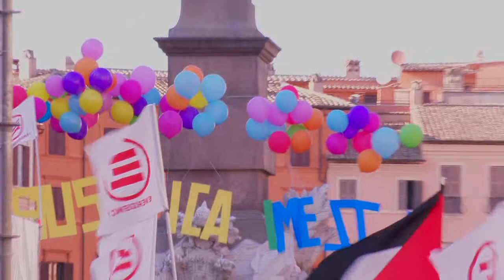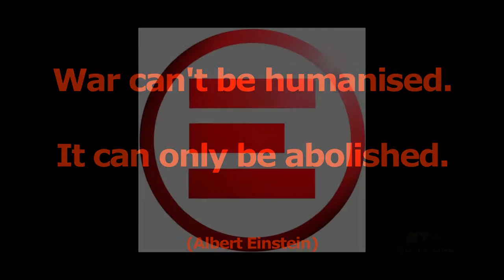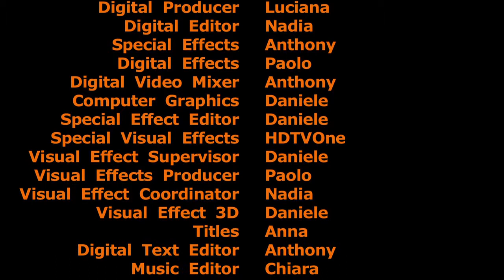Gino Strada - EMERGENCY - PART 4 of 4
Rome, April 2nd 2011. Piazza Navona full of people which participate to a protest manifestation against war, against all wars because how Einstein said "War can't be humanised. It can only be abolished"
Gino Strada has created EMERGENCY back in 1994 and since then his organization has treated over 4 Million people world wide and 1 on 3 were a baby.
Gino Strada has called all the people and Peace organization among Italy to get together and protest against all the War, and against War in Libia.
It has been a peaceful reunion with music and flags, artists, scientists and politics.
The message has been delivered loud and clear by each and every person present at Piazza Navona and has been amplified by every one who has speech from the podium, Peace is not an utopy, stop the war is not an utopy.
This is the full report of this manifestation containing interviews with Gino Strada, Lucio Manisco, Vauro Senesi, Oliviero Diliberto, Moni Ovaida, Paolo Ferrero, Giovanni Russo Spena, Massimo Rossi, Frankie hi-nrg mc, Maurizio Landini e Dario Vergassola.

We strongly encourage you all to visit EMERGENCY Web and donate for the cause.